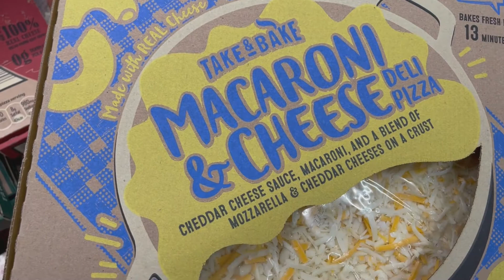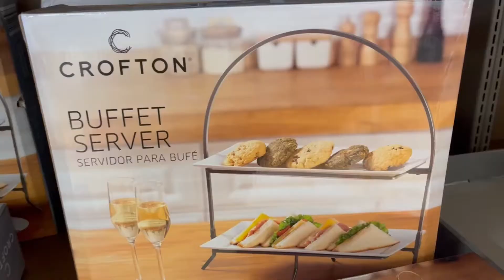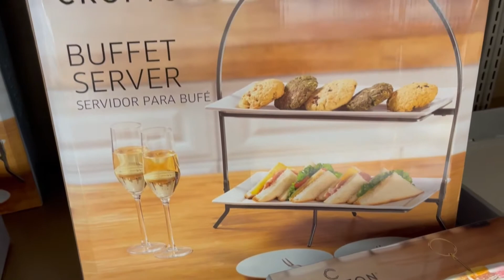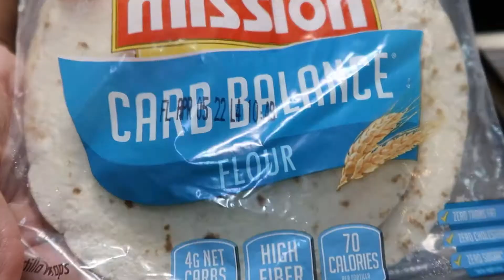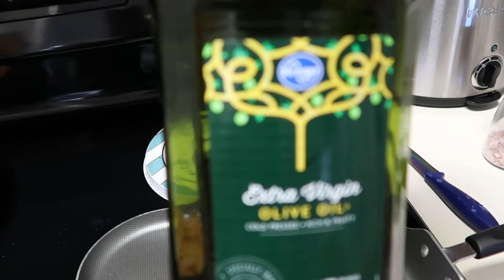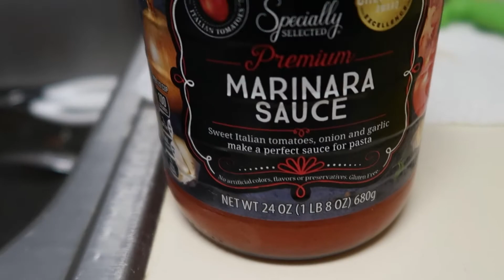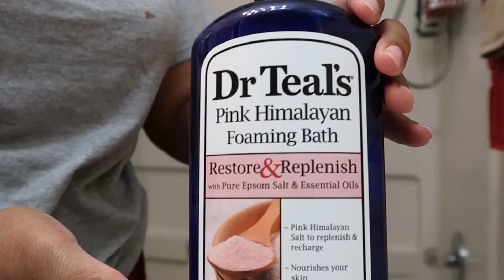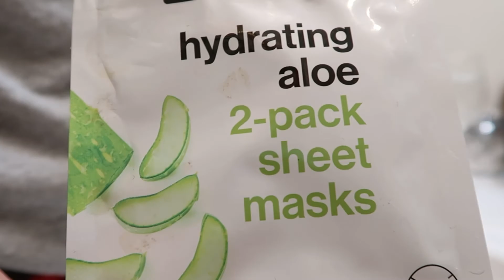Busy Mom Always On The Run | Upcoming Baseball Mom | Mini Vlog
!WELCOME TO THE STEELE FAMILY!

Thanks For Becoming Apart Of The Steele Family🤗

Mrs.K_Steele
Kendra Steele